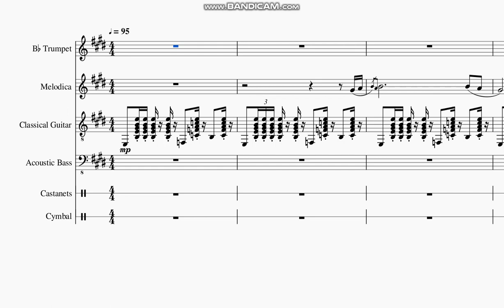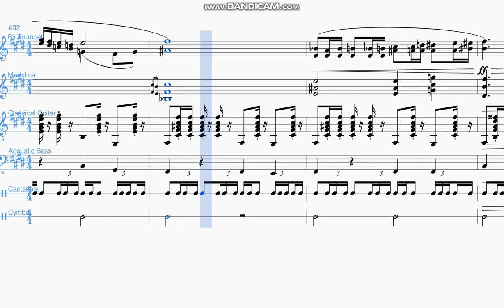Father Ignacio, The Inquisitor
Made for a character in a DnD game - Father Ignacio, the Inquisitor.